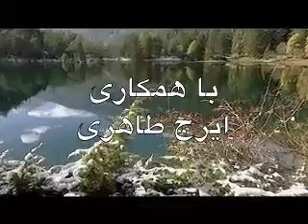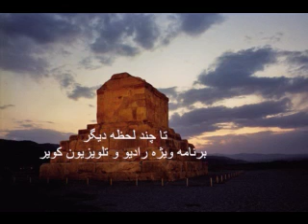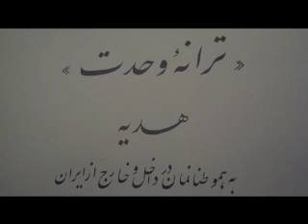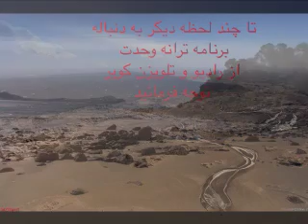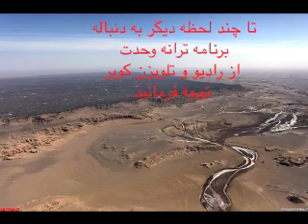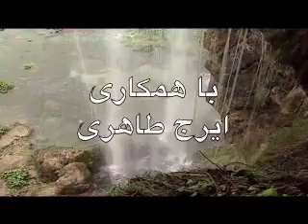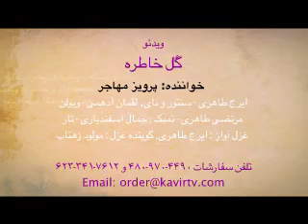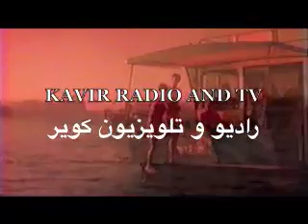ترانه وحدت قسمت اول P 1 - Kavir Radio and TV - Taraneh Vahdat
ترانه وحدت قسمت اول در باره هاتف اصفهانی. میزبان منوچهر مستقیمی